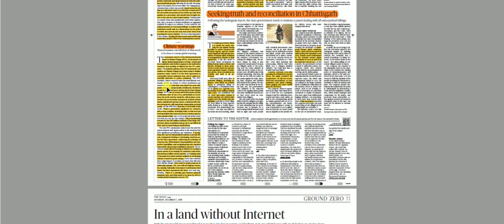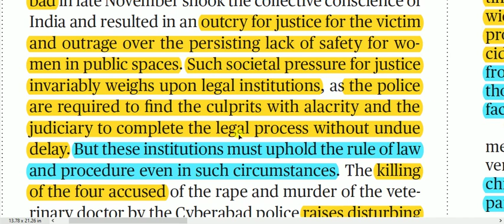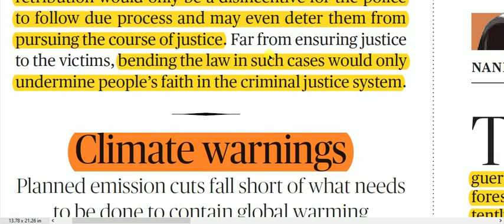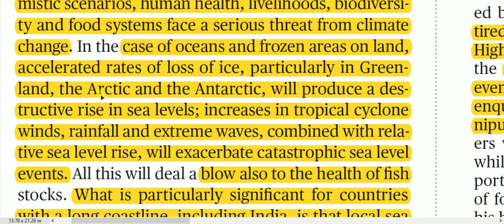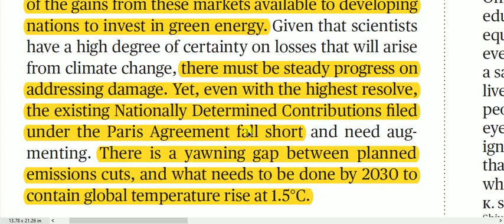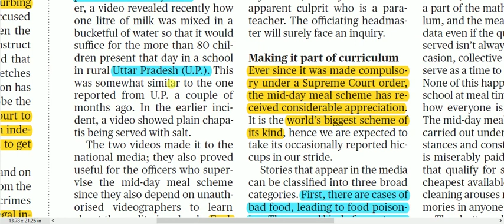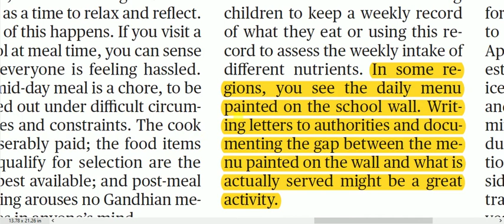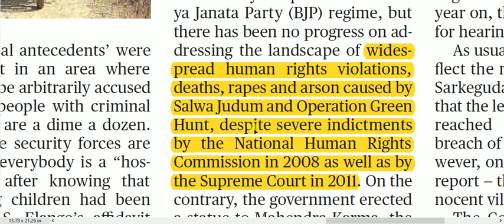7 December 2019 - The Hindu Editorial Discussion & News Paper Analysis in Hindi